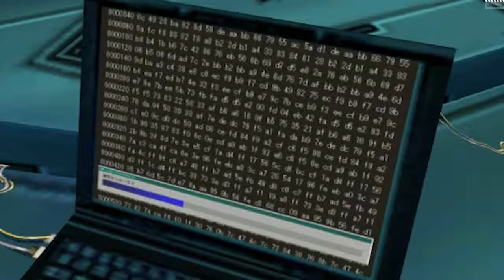Metal Gear Solid The Twin Snakes - Part 4 Movie - Dolphin Emulated